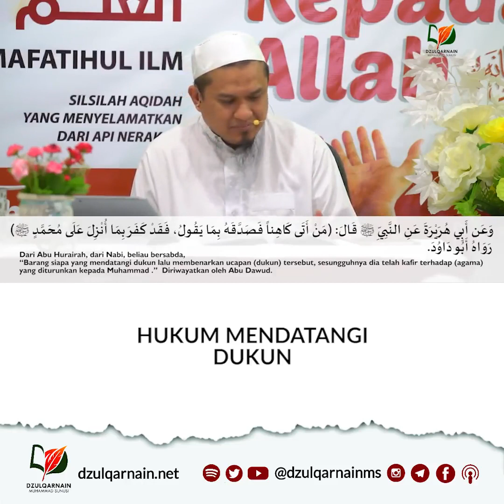hukum mendatangi dukun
media Sunnah metro lampung